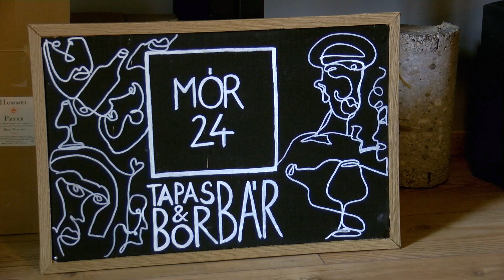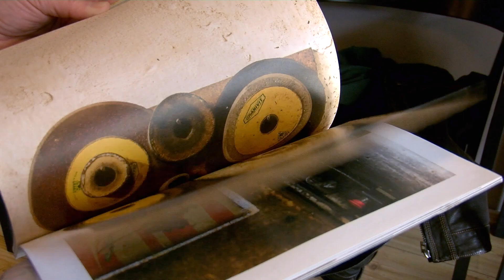A Mór24 lett az év startup vállalkozása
Angliától Szumátráig beutazta a Földet az a két balatoni fiatal, akik aztán Balatonfüreden nyitottak éttermet és natúrborbárt. Az Almás Edit cukrász és Albrecht Tamás szakács nevével fémjelzett Mór24 étterem 2020-ban az év startup vállalkozása lett. A díjat első alkalommal osztotta ki a Balatonfüred Turisztikai Egyesület elnöksége.